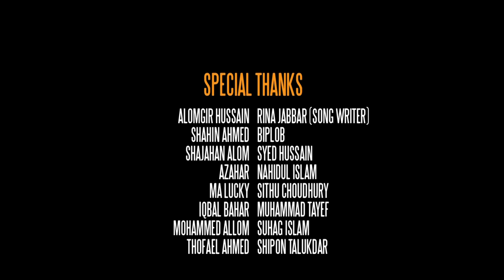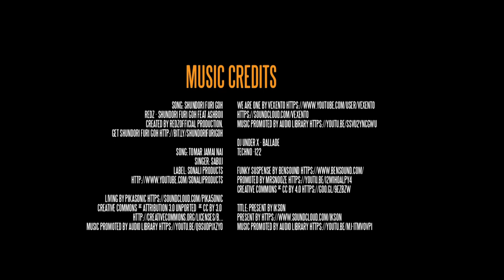Sylheti Natok | Biya Boitam Nay | End Credits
Biya Boitam Nay | End Credits
Sylheti Natok | Bengali Comedy Drama UK
Written & Driected By Tarek Rahman